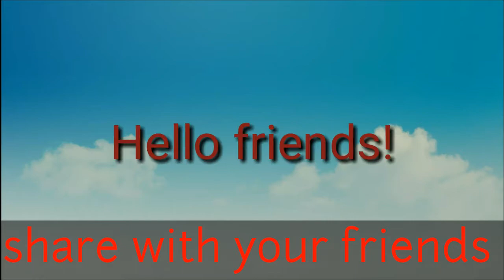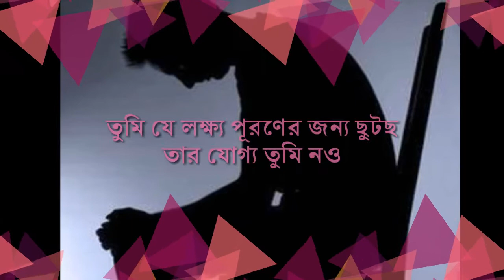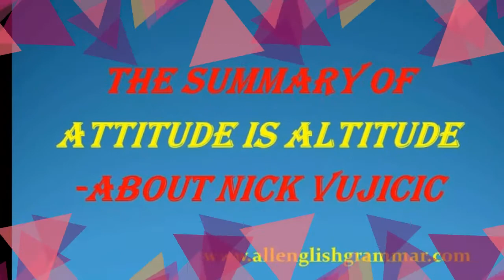Nick Vujicic biography in bangla || journey to become a successfull man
The true story of Nick Vujicic would sweep you off your feet. More than an unbelievable story, you would rather find it to be a nightmare. On born 4 December 1982, this Australian Christian evangelist was born with tetra-amelia syndrome; it is a very rare disorder that is characterized by the absence of all four limbs. Nick has no arms; no limbs as well. But he has abundant smiles and positive energy. Instead of giving up for what he does not have, he concentrated on what he is blessed with; his indomitable spirit.
Since his childhood, he struggled hard emotionally, physically and mentally but at last gracefully came to terms with his disability. Thank God for his parents who in spite of the risk of bullying, insisted Nick to attend mainstream school. Nick, who as a child, fought depressions and loneliness, managed to pull through to become an international symbol of victory over adversity. He established his own non-profit organization called ‘Life Without Limbs’ at the tender age of seventeen. Since then he has been presenting motivation speeches all over the world.  He has shared his message of hope to more than 5 million people across 44 countries. He reiterates how his faith, rooted in the Lord Jesus Christ, transformed his life forever!
He plays golf and football; he also swims and surfs, despite his physical disability.